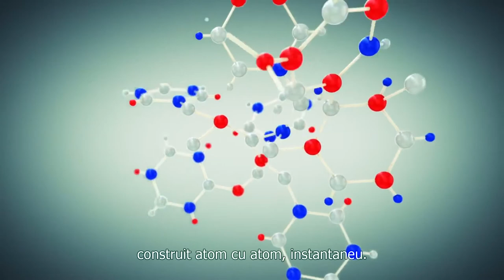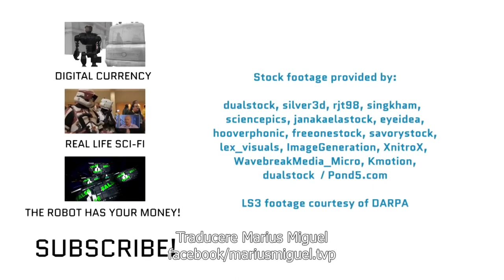Vom mai avea nevoie de bani in viitor? [economia Star Trek]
Când Gene Roddenberry a creat Star Trek, el a imaginat un viitor unde banii să nu fie necesari. Am avut replicatoare care puteau face orice am dorit, când ne-am dorit, și o furnizare de energie aparent fără limite, deci în acea lume, banii într-adevăr nu au însemnat nimic. Și să mergem un pas mai departe, în timp ce noi nu am văzut într-adevăr
foarte mult din el în Star Trek, îmi imaginez că viitorul nostru urmează să fie umplut cu roboți, și aceşti roboți să preia cât mai mult din sarcinile pe care oamenii obişnuiau să le facă.
Ceea ce conduce la întrebarea: Ce vom face? Adică, într-un viitor Star Trek unde toate nevoile noastre pot să fie îndeplinite instantaneu, nu este atât de mult o problemă, și, de fapt, în Star Trek: Primul Contact, Picard spune unei femei din secolul 21, că în secolul al 24-lea, dobândirea bogăţiei nu mai este o forță motrice pentru omenire, deci ce este forţa motrice? Ei bine, viziunea lui Roddenberry spune că, odată ce ne eliberăm de aceste obligaţii, ne putem împlini visele, lucrurile care ne dau satisfacţii şi împliniri, cum ar fi auto-îmbunătăţirea, şi satisfacerea curiozităţii noastre, şi explorarea, şi încă putem face sarcini care ne aduc plăcere, pe care un robot le-ar putea face cu uşurinţă, cum ar fi grădinăritul şi gătitul.